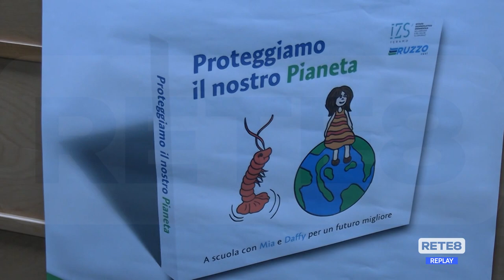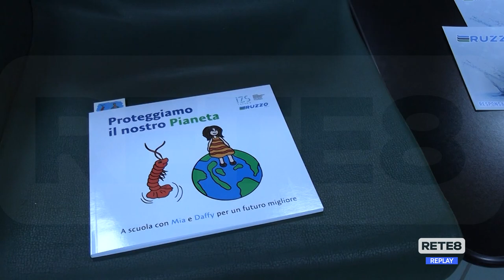Teramo - "Proteggiamo il nostro pianeta"